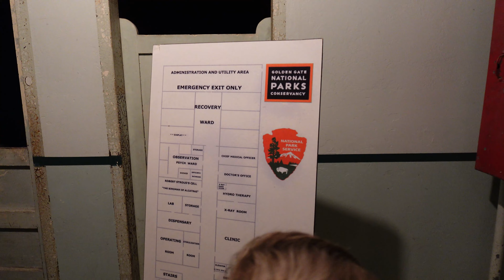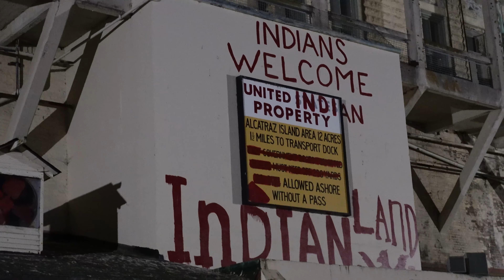Alcatraz Prison Night Tour & Big Bus Tour of San Francisco | West Coast Adventures USA | Day 16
Today we planned to explore San Francisco so we headed to Union Square to pick up the Big Bus Tour. The first bus was full but we managed to get on the second. Unfortunately the commentary was pre-recorded which isn't as good as a live commentary.

We started off downstairs but after a few stops we were able to get upstairs. We stayed on the bus for the full loop and got off again at Union Square. We grabbed some lunch then headed back to our AirBnB.

We walked 30 minutes to Alamo Square to see the the painted ladies. From here we got an Uber to Ghirardelli Square and walked along Fisherman's Wharf to Pier 41 to catch the ferry to Alcatraz Island.

Once at Alcatraz we picked up the audio tour and explored the prison. As it was a night time tour we got to see the sun set which was awesome. We stayed quite late which allowed us to explore the prison with hardly anyone around! We also went to see Sounds of the Slammer which was a demonstration of the doors being opened and closed.

It was late by the time we finished so we got an Uber back to the AirBnB and ordered Pizza for dinner!

Fans of Tiger Tom and Wild Will